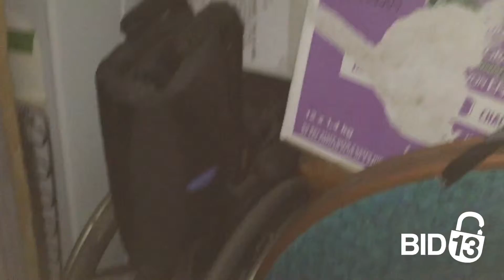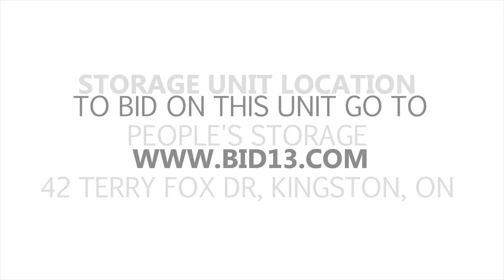People's Storage Unit B041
Inside of this unit you can spot a wheelchair, table, fridge, boxes, baskets, plastic bins and other interesting items